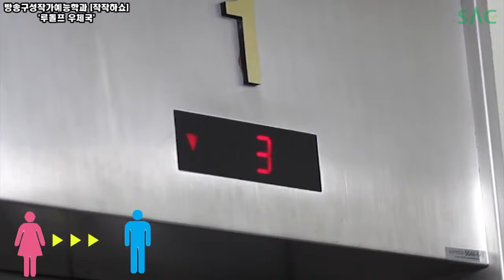[싹튜브] SAC 방송구성예능작가학과 작작하쇼 2탄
쉴틈없는 일상!! 저마다 갈 길이 바빠~!! 차마 전하지 못했던 마음들!!!

SAC 루돌프가 대신 전해드립니다 !!

남자친구에게 전하는 한마디부터~ 가족, 친구….그리고 깜짝 고백까지!!!

크리스마스에 SAC 루돌프우체국에서 여러분의 마음을 전달합니다.

어서어서~~ 신청하세요!